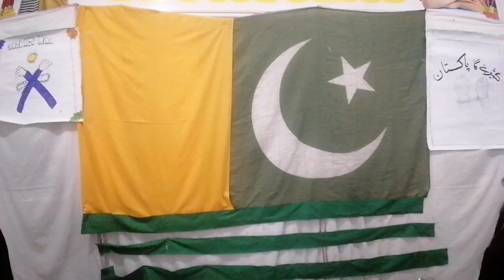Solidarity Kashmir Day by Little Angel of GGPS